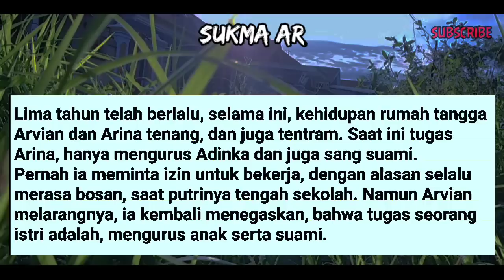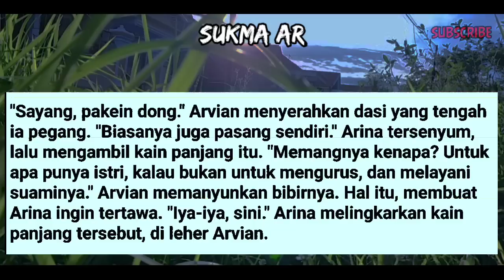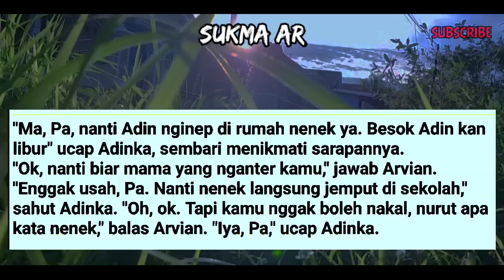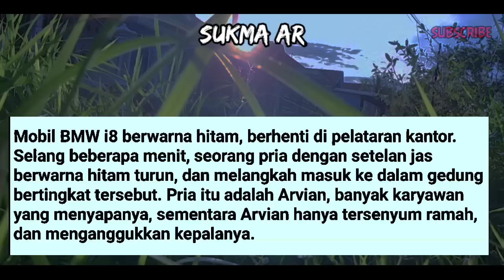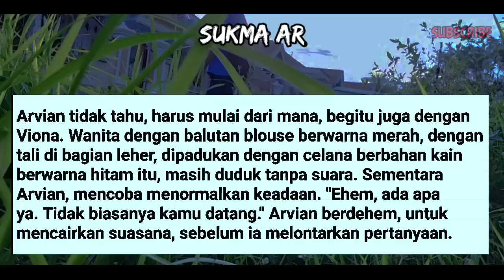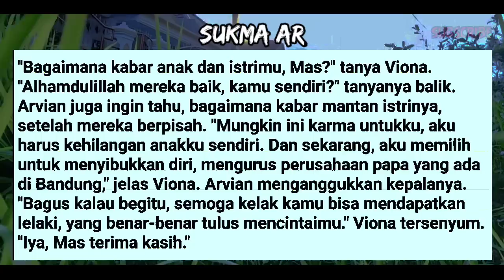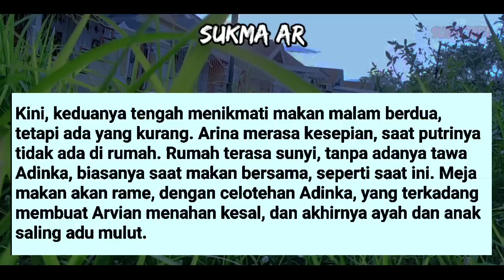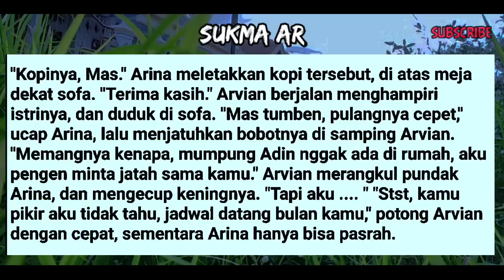KU9ENJ0⁰T ARINA DIA BEGITU MENGGODA DALAM PERMAINANNYA #24